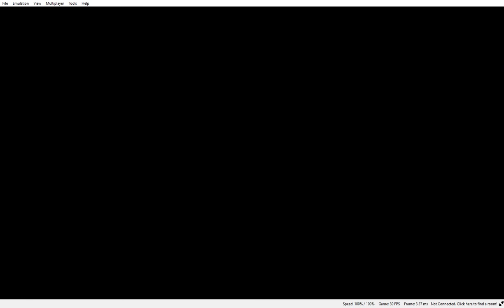Pokémon Photonic Sun: Hala 1 (Mono-type Fairy run)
Uh, you doing okay there, Hala? What's with all the Baton Passes?! 1:04 3:23 4:09

I really can't say what that all was about, Hawlucha's moveset in the documentation is Baton Pass/Karate Chop/Aerial Ace/Agility, so why does the AI instantly Baton Pass away? Strange.

The rest of his team is honestly not too big of a threat for Brionne, I was able to tank their hits and retaliate with Berserk-boosted Disarming Voices, which have 60 base power in this romhack. Very odd that he doesn't use Toxicroak as coverage against Fairy-types, it's a pretty glaring weakness.

I'd say the Hawlucha was the only one that was really menacing, but it didn't do much damage against Bayleef, so I'm assuming it might have a Timid nature and no IV or EVs in its attack stat. I guess it'd be rather beastly if it did, since Hawlucha is really strong so early in the game.

And hoo boy that scene after beating Hala sure goes on, doesn't it? This game sure loves its cutscenes.